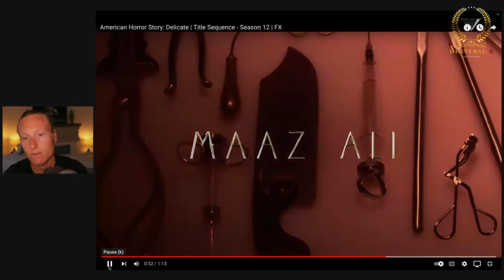Satanic Agendas 2024 | Universal Mastery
Satanic Agendas 2024
UNIVERSAL MASTERY

S/O ALL 250+ TOP TIER (Tier 3 and 4) MEMBERS TAKING PART IN THE VAMPIRE RITUAL THIS MONTH!
3rd LINK- LUCIFERS FOUNDATION COURSE

5th LINK- E-Book Bundle Sephiroth / Qlippoth / Ars Goetia / Angles Guide ($128)

If you're having any troubles with payments then you can send money to any of these accounts and reach out to to follow through with the service.
Make sure to checkout Jeremiah's personal playlists for ordered content on his channel!